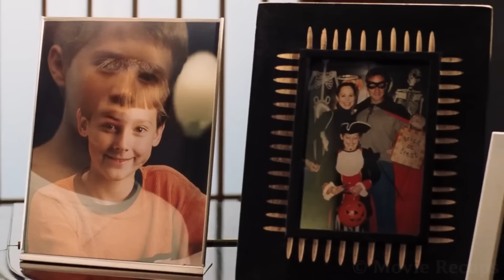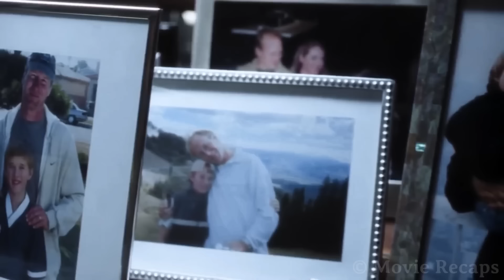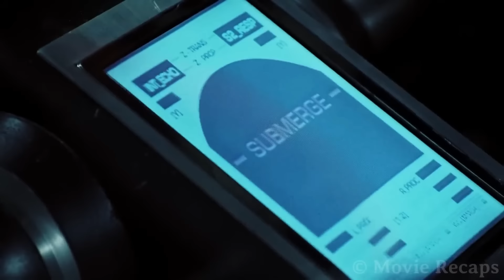KUM 2000 A LIAM HNUAH A HARH LEH CHUAN MIHRING AN AWM TAWH LO.(AI INTELLIGENCE)MIZO MOVIE RECAP